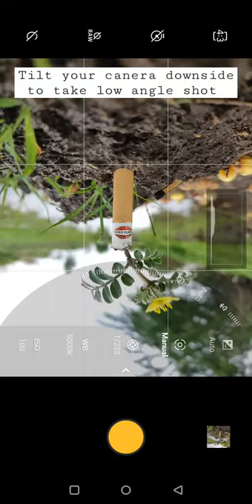Creative Mobile Photography With Cigarette | Creative Mobile Photography Idea